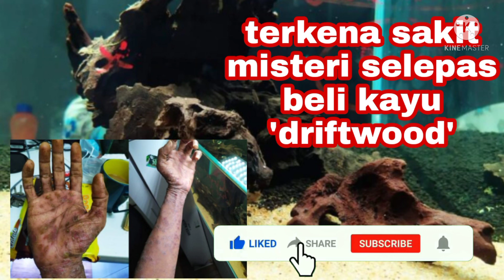terkena sakit misteri selepas beli kayu 'driftwood'